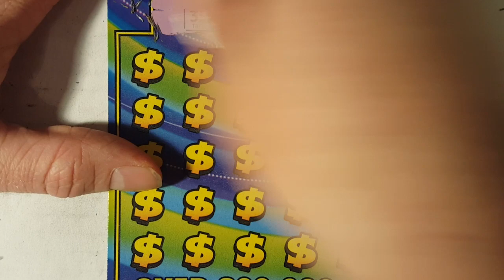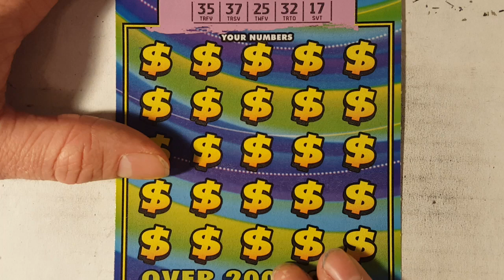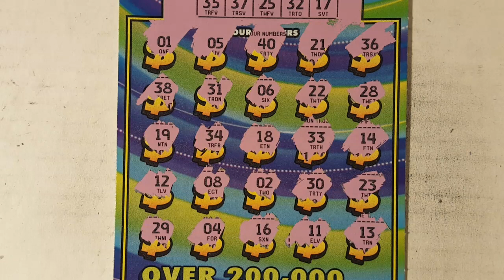Hit $1,000,000 #5 Texas Lottery Scratch Off